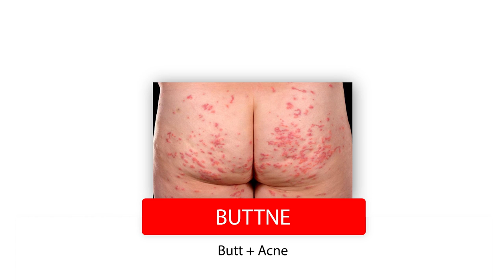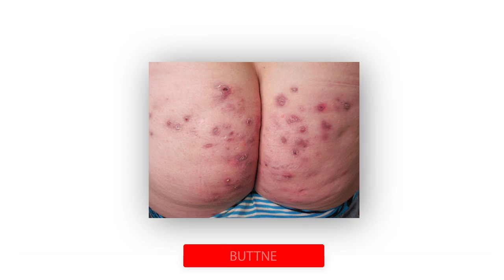Pickel am AR***!!! ● Deswegen bekommt man Pickel am Po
Hey Leute,
Pickel am Po sind ein Thema, das in unserer Gesellschaft oft verschwiegen wird, aber nicht ignoriert werden sollte. Das Verheimlichen von Pickeln am Allerwertesten kann negative Folgen haben. In diesem Video sprechen wir über die verschiedenen Ursachen für "Buttne" (eine Mischung aus "Butt" und "Acne") und wie man sie verhindern kann.
Häufig entstehen Pickel am Po durch Reibung, schlechte Hygiene, hormonelle Veränderungen oder allergische Reaktionen auf bestimmte Kleidungsstoffe. Eine gründliche Reinigung und regelmäßige Pflege der Haut im Gesäßbereich können helfen, die Bildung von Pickeln zu reduzieren.
Zusätzlich spielen Ernährung und Lebensstil eine Rolle bei der Hautgesundheit. Eine ausgewogene Ernährung und ausreichend Bewegung können dazu beitragen, die Haut rein und gesund zu halten.
Erfahre in diesem Video mehr darüber, wie du Pickel am Po effektiv behandeln und vorbeugen kannst. Verpasse nicht diese Gelegenheit, dein Wissen über Hautpflege zu erweitern und deine Hautgesundheit zu verbessern.

00:00 Intro
01:08 Ursache 1
01:47 Ursache 2
02:31 Ursache 3
03:01 Ursache 4
03:40 Ursache 5
04:05 Ursache 6
04:35 Ursache 7
05:07 Outro